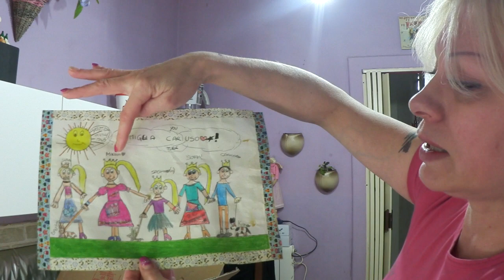КРАСИМ КУХНЮ ГЕНЕРАЛЬНАЯ УБОРКА моем и выбрасываем хлам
Генеральная уборка квартиры - процесс долгий и трудоёмкий